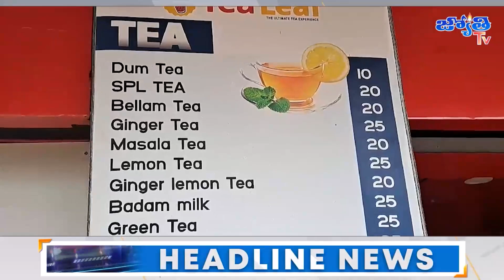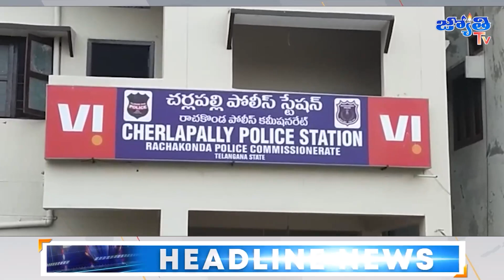Jyothi News Bulletin | 15 December 2023 | Jyothi Tv